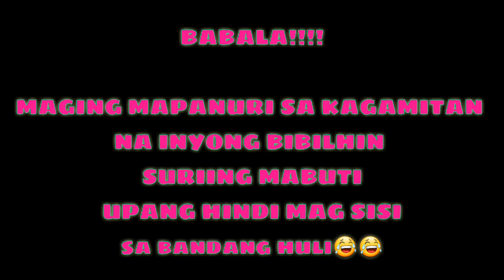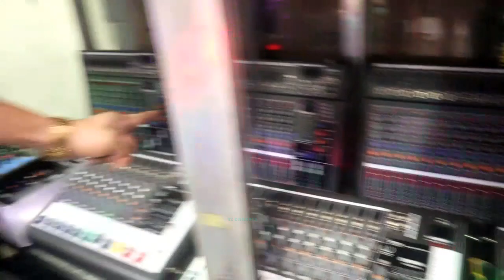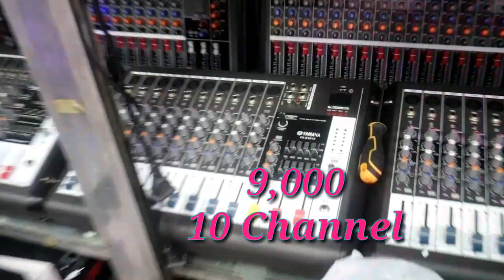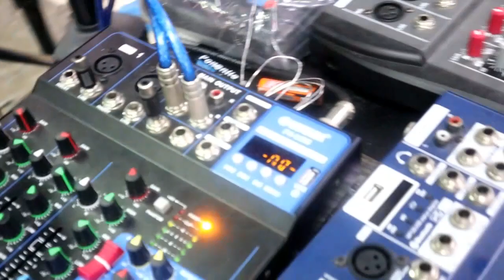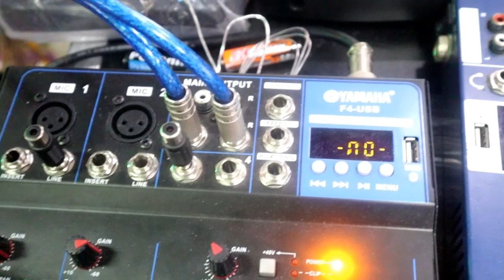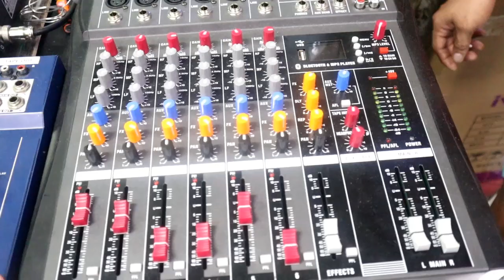PRESYO NG MGA MIXER SA RAON MAG KANO?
Hello AGAIN MGA KABSAT...

Nandito uli ako at mag bibigay ng mga murang bilihin para mag karoon kayo ng idea kung mag kano ang mga presyo..

Kaya sa mga music lover diyan heto ang mga ilang instrument para mapaganda pa ang inyong musika..😊
Sana ay magustuhan niyo..

Check also my other video na mura ang bilihin😁😊

Thank You mga kabsat..